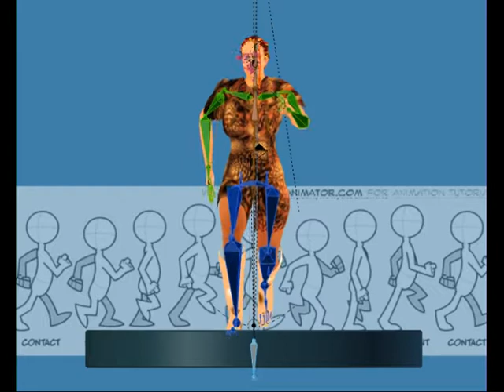tigerGoddessOne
A student model to learn efficient editing techniques in Blender 2.7x. Basic model is a Makehuman Alpha 5.1, which although very statuesque has problematic shoulder meshes.